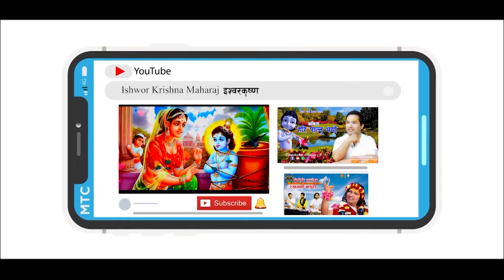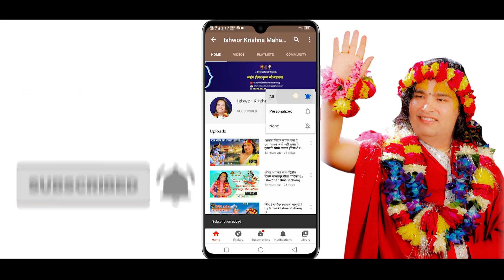एक नजर तुमको देखा || हिन्दी भजन || By Ishwor Krishna Maharaj Ji